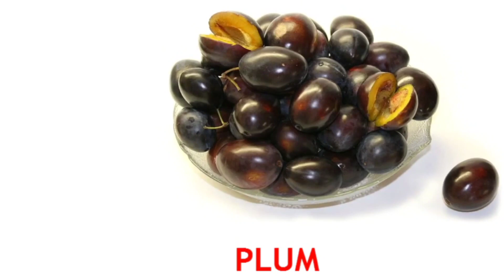LEARN FRUITS NAME ! FRUIT NAME WITH SPELLING! learn fruit name in english !learn with fun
"Explore the colorful world of fruits with our comprehensive guide to fruit names! From the familiar to the exotic, learn about a variety of fruits, their nutritional benefits, and how to incorporate them into your diet. Whether you're a fruit enthusiast or just curious about nature's candy, this video has something for everyone. Join us on a mouth-watering journey through the orchards and markets of the world, and discover the delicious diversity of fruiT

Here are some tags you could use for your fruits video:

1.
2.
3.
4.
5.
6.
7.
8.
9.
10.